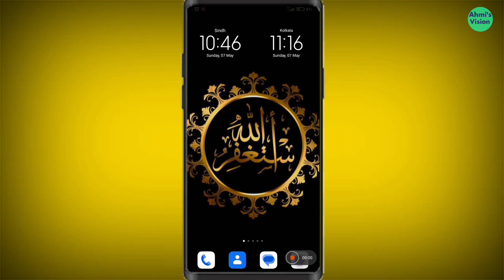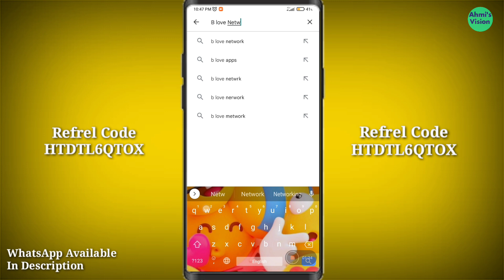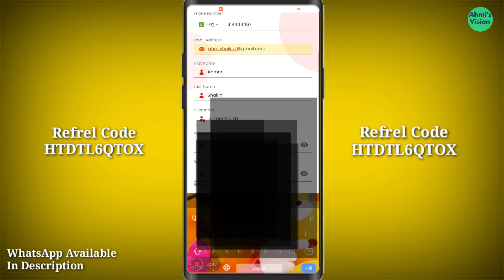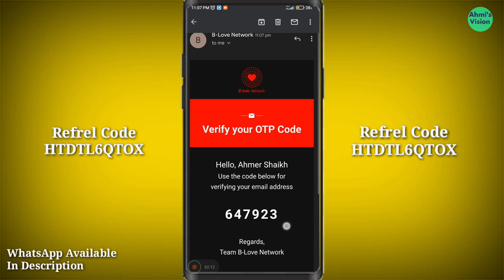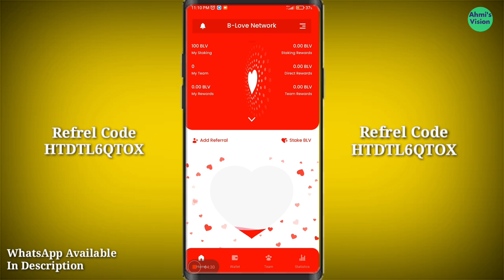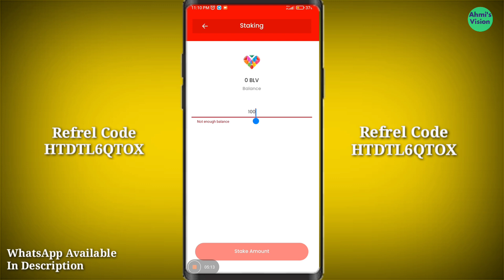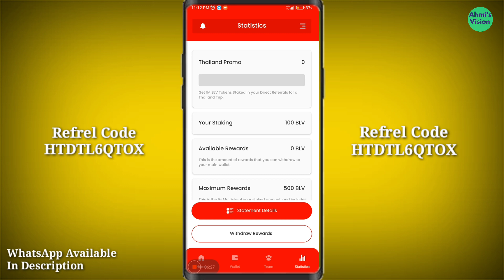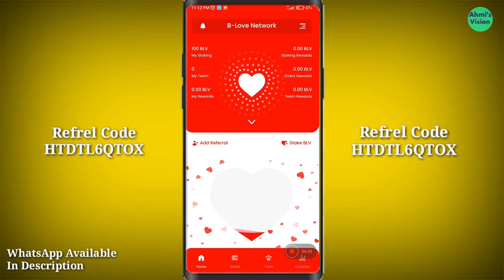Earn 1,000 Per Day Without Investment | B-Love Online Earning App | All Details & Information Update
Hello Freinds Welcome To my channel in this video I will show you how you make Online money without investment And without Reffrel, So please Watch Full video without skipping so you got free Methods thanks.

Reffrel Code : HTDTL6QTOX